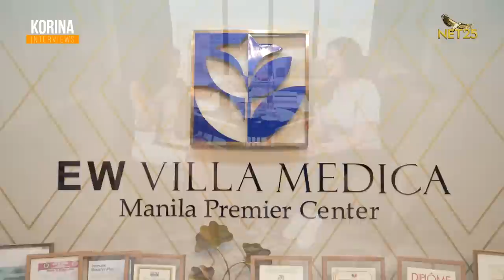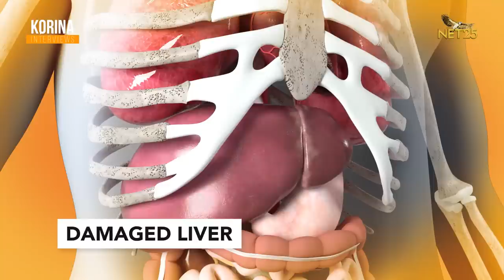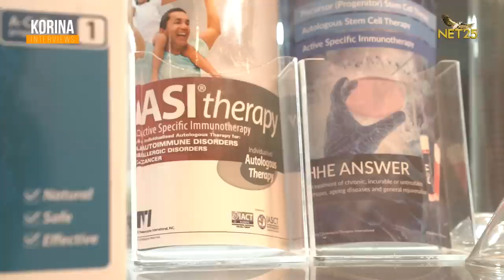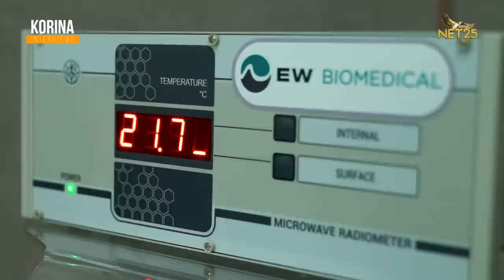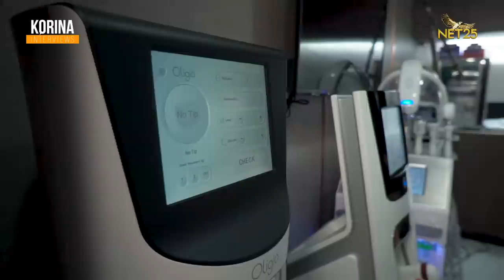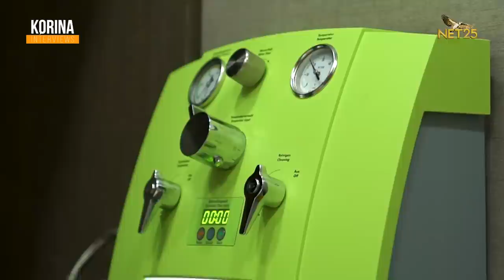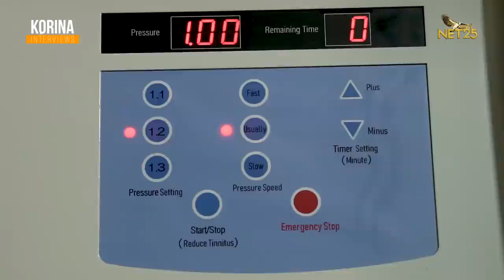Villa Medica | KORINA INTERVIEWS